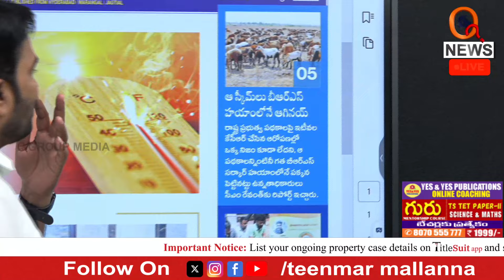ఆ స్కీమ్ లు కేసీఆర్ వల్లే ఆగినయ్ | Teenmarmallanna | Qnews